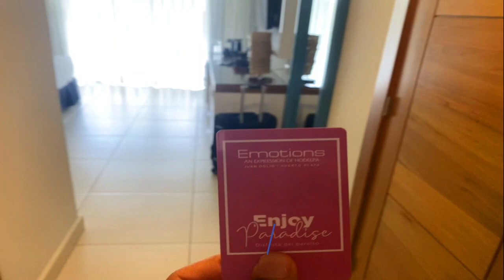VALE LA PENA IR A UN RESORT DE PUERTO PLATA RD | MI EXPERIENCIA EN EMOTIONS BY HODELPA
NO OLVIDES, Darle me gusta, comentar y compartir, además dejanos tu parecer que será de mucha ayuda para vídeos futuros.

Páginas Sugeridas!!